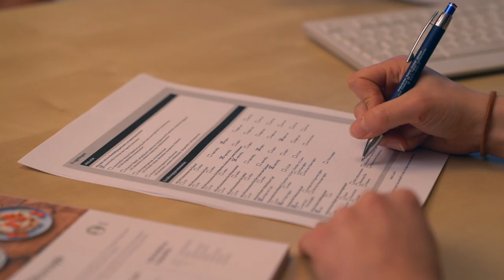WellVitale in Jüterbog und Ludwigsfelde